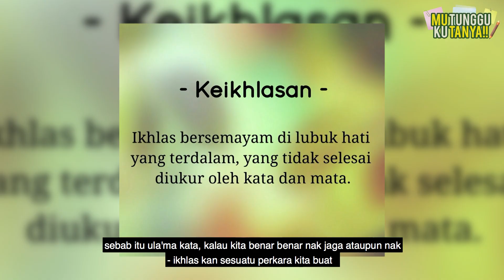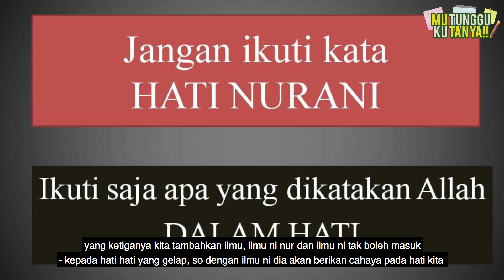ADA APADA DENGAN HATI NURANI??